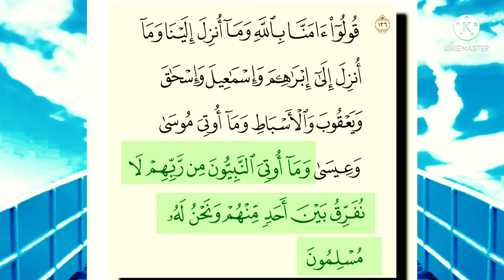هداية الله للعالمين فى اتباع ملة إبراهيم عليه السلام!!!!!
وَقَالُواْ كُونُواْ هُودًا أَوْ نَصَارَى تَهْتَدُواْ قُلْ بَلْ مِلَّةَ إِبْرَاهِيمَ حَنِيفًا وَمَا كَانَ مِنَ الْمُشْرِكِينَ ﴿135﴾ قُولُواْ آمَنَّا بِاللّهِ وَمَآ أُنزِلَ إِلَيْنَا وَمَا أُنزِلَ إِلَى إِبْرَاهِيمَ وَإِسْمَاعِيلَ وَإِسْحَقَ وَيَعْقُوبَ وَالأسْبَاطِ وَمَا أُوتِيَ مُوسَى وَعِيسَى وَمَا أُوتِيَ النَّبِيُّونَ مِن رَّبِّهِمْ لاَ نُفَرِّقُ بَيْنَ أَحَدٍ مِّنْهُمْ وَنَحْنُ لَهُ مُسْلِمُونَ ﴿136﴾